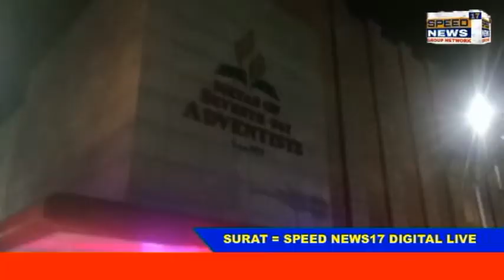SURAT અઠવાગેટ પાસે આવેલી મેટાસ એડવેન્ટ્સ હોસ્પિટલના ઓનકોલોજી વોર્ડમાં આગ લાગતા અફરાતફરી,કોઈ જાનહાનિ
અઠવાગેટ પાસે આવેલી મેટાસ એડવેન્ટ્સ હોસ્પિટલના ઓનકોલોજી વોર્ડમાં આગ લાગતા અફરાતફરી, કોઈ જાનહાનિ નહીં
મેટાસ એડવેન્ટ્સ હોસ્પિટલમાં આગ લાગી છે.

સુરતના અઠવા ગેટ વિસ્તારમાં આવેલી મેટાસ એડવેન્ટ્સ હોસ્પિટલના નોન કોવિડ વોર્ડમાં આગ લાગી છે. હોસ્પિટલના ઓનકોલોજી વોર્ડમાં આગ લાગતા અફરાતફરી મચી ગઈ છે અને તાત્કાલિક આ ઘટનાની જાણ ફાયર વિભાગને કરવામાં આવી હતી. જેને પગલે ફાયરની ચાર ટીમો ઘટનાસ્થળે હાજર થઈ આગને બુઝાવવાની કામગીરી હાથ ધરી હતી.
આગ લાગતા સમગ્ર વોર્ડમાં ધુમાળા ગોટેગોટા છવાઈ ગયા હતા
આગ લાગ્યો હતો તે વોર્ડમાં માત્ર બે દર્દી હતા જેને લીધે મોટી જાનહાનિ ટળી હતી. હાલ બંને દર્દીને અન્ય હોસ્પિટલમાં ખસેડવામાં આવ્યા છે. પ્રાથમિક તપાસમાં એસીમાં શોર્ટ સર્કિટ થતા આગ લાગી હોવાનું જાણવા મળ્યું છે. ઉલ્લેખનીય છે કે, ફાયર વિભાગની ટીમ સમયસર આવી જતા મોટી જાનહાનિ ટળી ગઈ હતી.
ઓનકોલોજી વોર્ડમાં આગ લાગતા અફરાતફરી મચી ગઈ હતી
અગાઉ આયુષ હોસ્પિટલમાં લાગી હતી આગ
સુરતમાં લાલ દરવાજા ખાતે પરમ ડોક્ટર હાઉસના બંધિયાર બિલ્ડિંગમાં 5મા માળે આવેલી આયુષ હોસ્પિટલના આઇસીયુમાં રવિવારે મધરાતે ઓવરલોડિંગના કારણે એસીમાં શોર્ટ સર્કિટથી આગ લાગતા ભારે અફરાતફરી મચી ગઇ હતી. આઇસીયુમાં ઓક્સિજન અને વેન્ટિલેટર પર સારવાર લઇ રહેલા 18 દર્દીઓને અન્ય હોસ્પિટલમાં શિફ્ટ કરવામાં આવ્યા હતા. આ આખી ભયાવહ ઘટના સીસીટીવીમાં કેદ થઈ ગઈ છે.

શિફ્ટ કરાયેલા 5 દર્દીને સારવાર મળે તે પહેલાં જ મોત
કરુણાંતિકા એ હતી કે ક્રિટિકલ દર્દીઓના વેન્ટિલેટર હટાવીને 5માં માળેથી ગ્રાઉન્ડ ફ્લોર સુધી લાવ્યા બાદ 9 જેટલી એમ્બ્યુલન્સ દ્વારા સ્મીમેર, સંજીવની અને સીમ્સ હોસ્પિટલમાં લઇ જવામાં આવ્યા હતા. ત્યાં હજુ દર્દીઓને દાખલ કરવામાં આવે તે પહેલા જ તેમના મૃત્યુ થઇ ગયા હતા. કુલ પાંચ દર્દીનાં મૃત્યુ થયા હતા જેમાંથી એક દર્દી આયુષ હોસ્પિટલમાં જ મૃત્યુ પામ્યા હતા. ફાયર અધિકારીના કહેવા મુજબ આગ સામાન્ય હતી, જેને ઓલવવા પાણીનો પણ ઉપયોગ કરાયો નથી માત્ર એસ્ટિંગ્યૂશરથી જ આગ પર 10 મિનિટમાં કાબુ મેળવી લેવાયો હતો, પરંતુ ધુમાડો આઇસીયુમાં ફેલાઇ જતા દર્દીઓને શિફ્ટ કરવાની ફરજ પડી હતી.